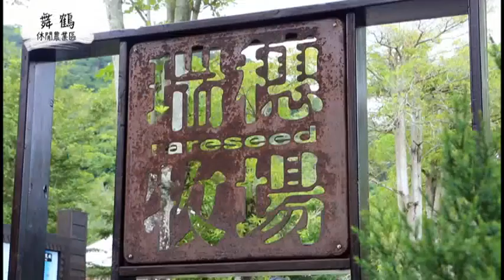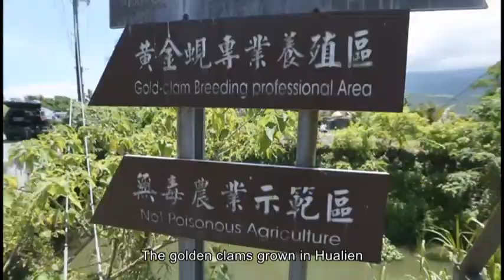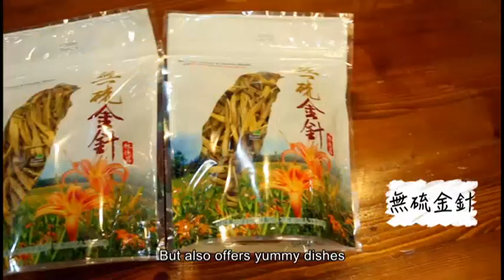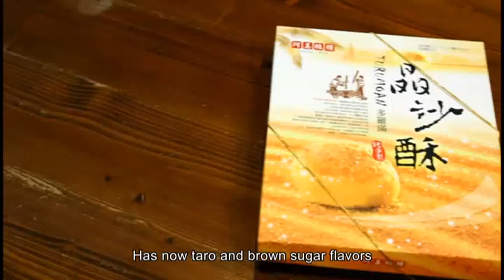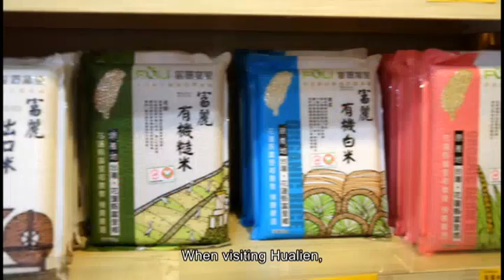花蓮｜吃有機，玩休閒（English）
花蓮具良好空氣、灌溉水源及土穰等優質生產條件，加上豐富多元的族群組成與文化特質，以及優美的田園景觀，均提供有機農業發展利基。

自推廣有機農業以來，利用自身環境優勢搭配多元化文化，及跨域結合加工休閒等產業活絡農村經濟。